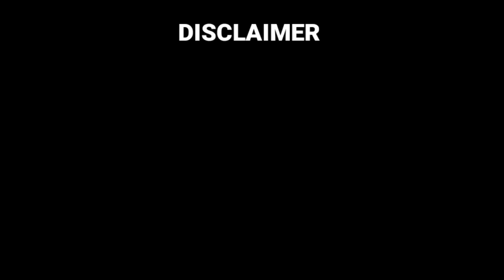सैकड़ो युवाओं ने कस्बे के मुख्य मार्गो से होकर निकाला कैंडल मार्च । The News World 24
सैकड़ो युवाओं ने कस्बे के मुख्य मार्गो से होकर निकाला कैंडल मार्च